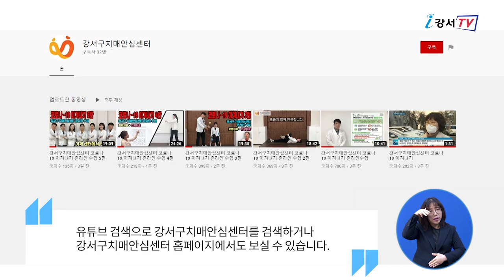뇌 튼튼 기억강화 온라인 강좌 운영